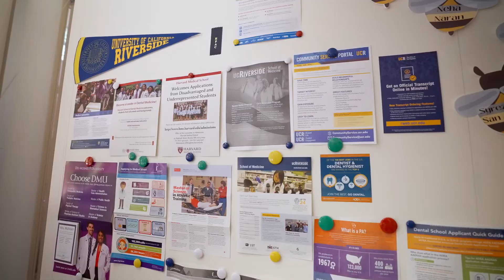Social Mobility | UC Riverside | The College Tour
We learn from Patrick about his journey to medical school and how UCR equipped him to succeed, and how he’s using what he’s learned to benefit his hometown community.

The UniversityofCaliforniaRiverside blends high-impact research with a vibrant student life, where diversity and community are key. Hear from 10 students who have had valuable experiences here, ranging from research opportunities with world class faculty to planning concerts with A-list talent. For students from all walks of life and a variety of experiences, UCR is the right place to be.

Situated in Inland Southern California, UC Riverside’s diverse, inclusive, and globally focused community is creating a new model for what a great public research university can achieve. With more than 26,000 students and 1,100 faculty – including two Nobel Prize winners – we are pioneering research with economic, scientific, and social impact on the real-world challenges we face in California and beyond.